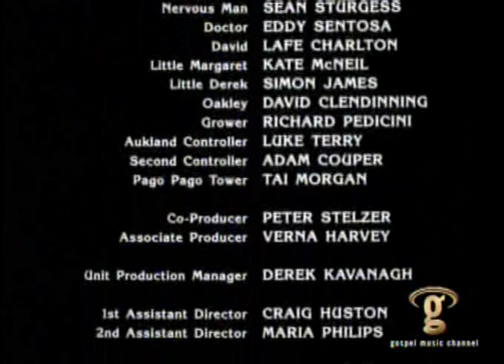Mercy Mission Part 9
Mercy Mission: The rescue of flight 771 - Is a based on a real life story.  About a Cessna Pilot who gets lost over the Pacific ocean but who is rescued by a Boeing Commercial Pilot and his crew.